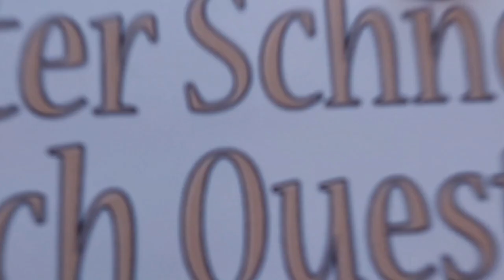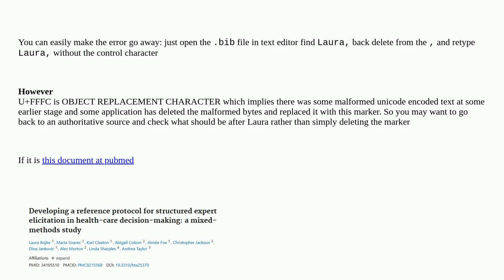Tex: Unwanted but invisible unicode character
Unwanted but invisible unicode character

A special thanks goes out to the community

  cross-referencing bibliographies